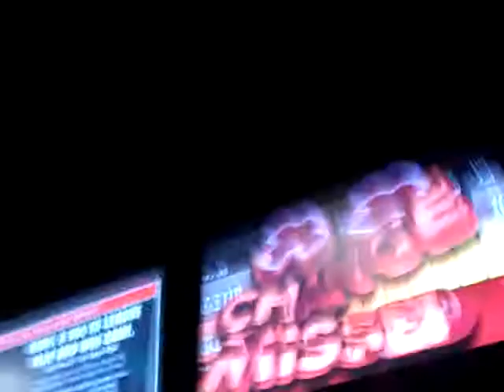Bowling at Wildfire Lanes Part 4/5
Again I had a bad day at bowling on 7/9/11.